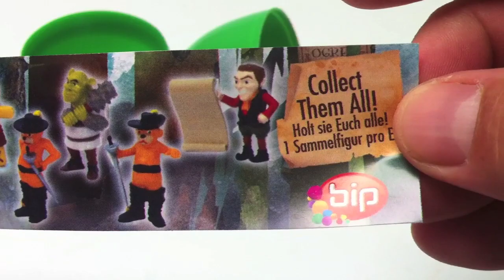DibusYmas Shrek surprise egg toy unboxing candies and stickers unboxingsurpriseegg